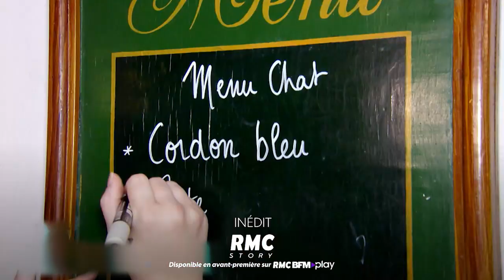La vie secrète des chats : Au cœur de l'expérience | bande annonce | RMC Story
MERCREDI 1ER MAI A 21H10

En France, la population féline dépasse aujourd'hui largement celle des chiens, avec plus de 13 millions de chats dans nos foyers ! Ils sont nos animaux de compagnie préférés. Que ce soit pour leurs capacités extraordinaires ou pour leur tempérament étonnant, les chats fascinent. Mais les connaissons-nous vraiment ? Afin de percer tous ses secrets, une expérience exceptionnelle et totalement inédite a été menée en France auprès de 100 chats de deux environnements radicalement opposés : la ville et la campagne. 50 chats d'un côté, 50 de l'autre. Valérie Damidot va nous raconter avec humour dans une série en plusieurs épisodes, les résultats de cette étonnante étude filmée.